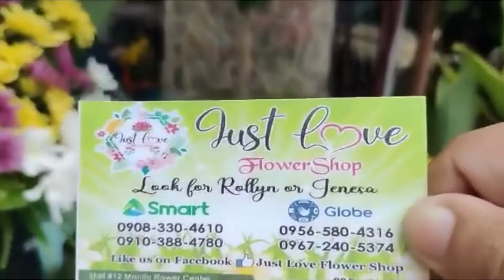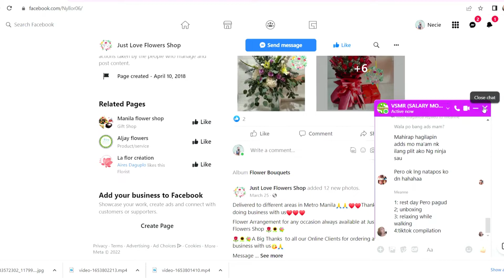Saan Makakabili ng affordable na bulaklak|| Just Love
Just love Flower shop, provide customers with quality flowers and floral arrangement at a fair price. They strive to match and surpass the expectations that customers expect from them and their products.